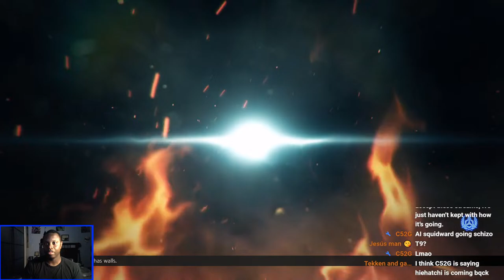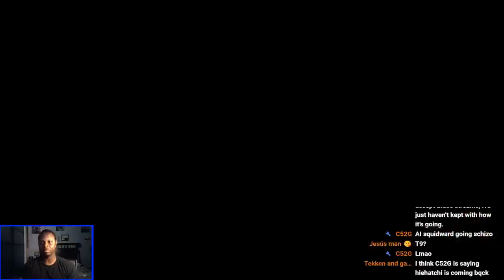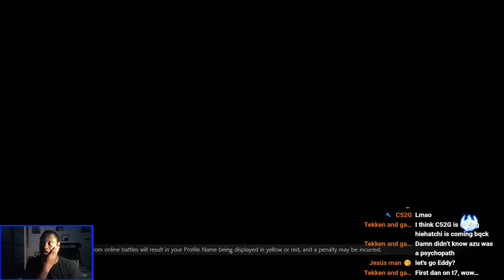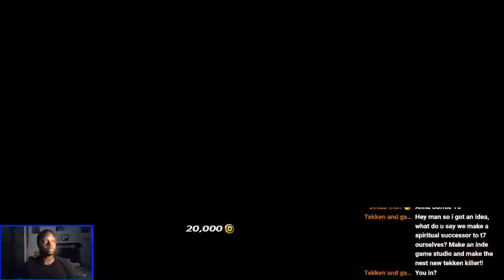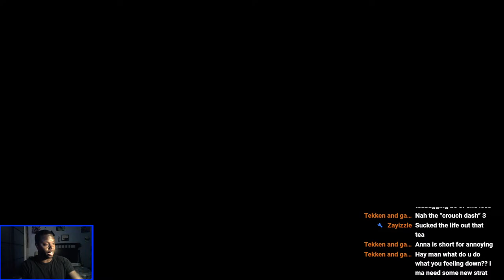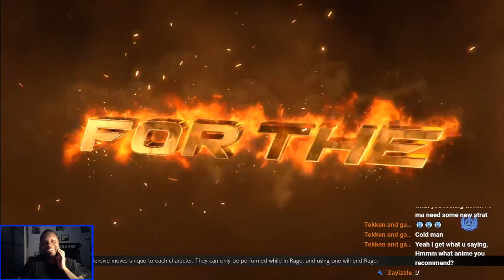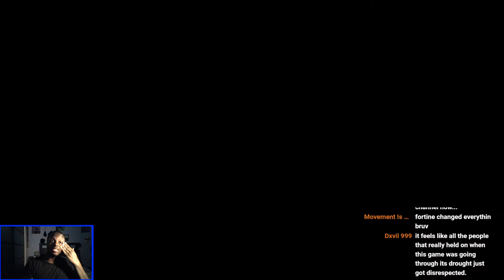Tekken 8 is Burning? Yeah I Knew it Would Happen